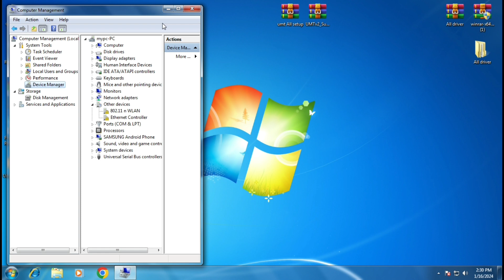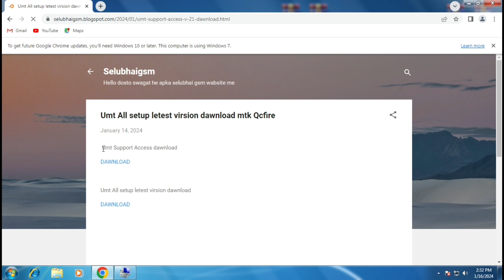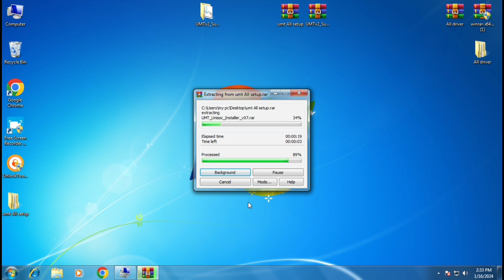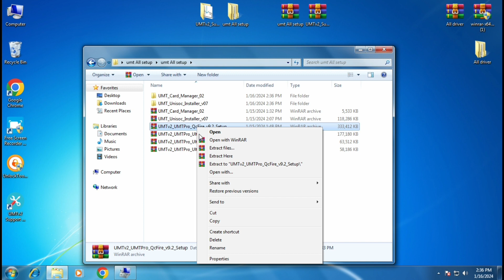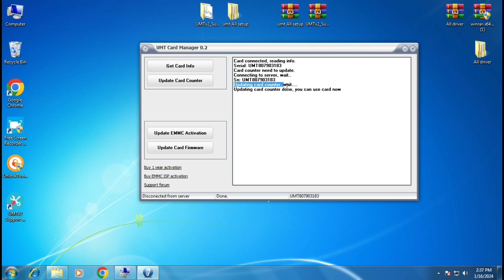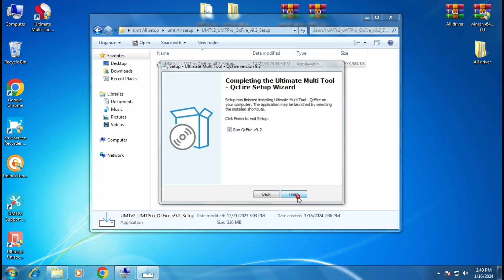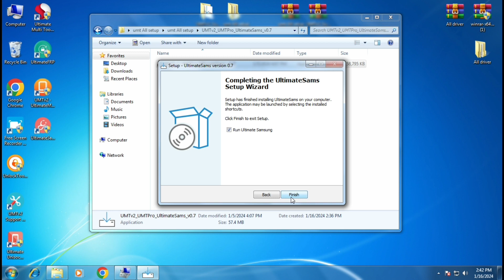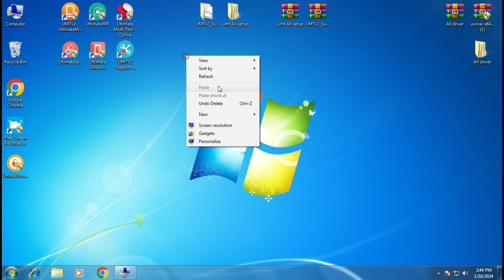umt new installation|| umt full setup installation|| umt full course|| mobile unlock course || part3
umt new installation full video
umt dongle ko kese install kare pc me
new umt dongle ka setup kese kare
umt mobile software course
umt full mobile unlock course
umt dongle se mobile kese unlock karte he

software course part 4